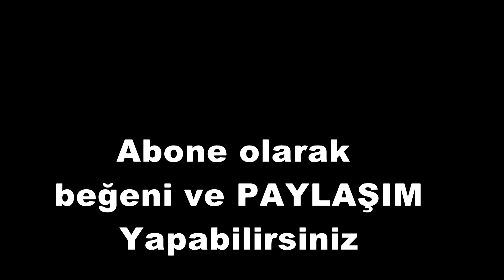Sülye köyünde grup Titanic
Kütahya Emet ilçesi Günlüce yani eski adı ile Sülye'de Tunahan Çağlayan'ın düğününde grup Titanic ekibi oyunu harika idi.